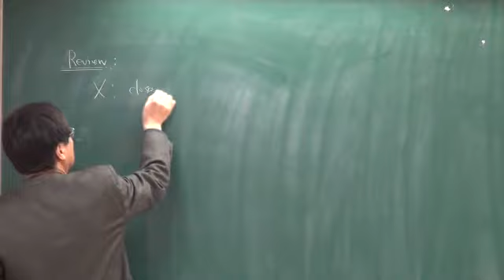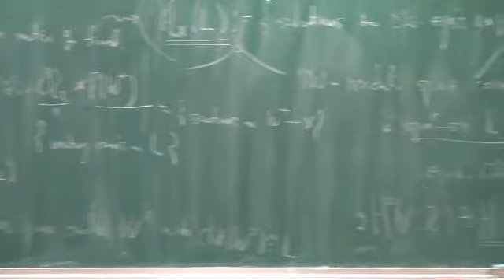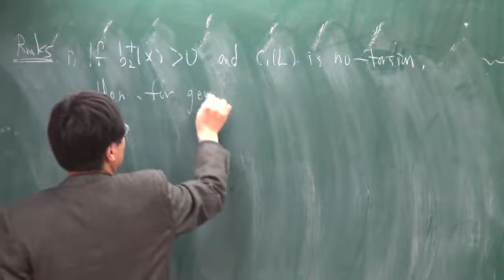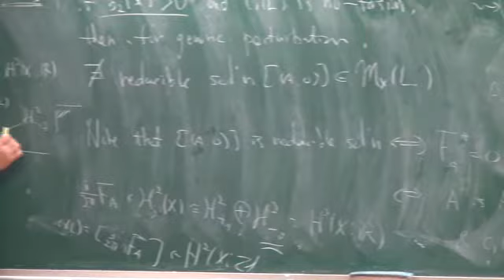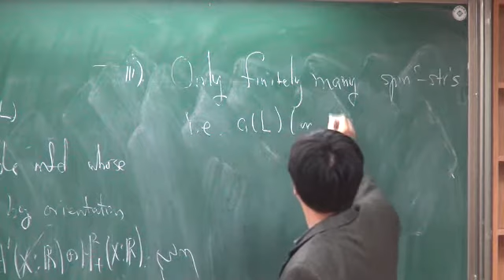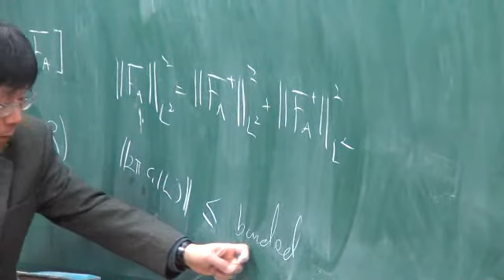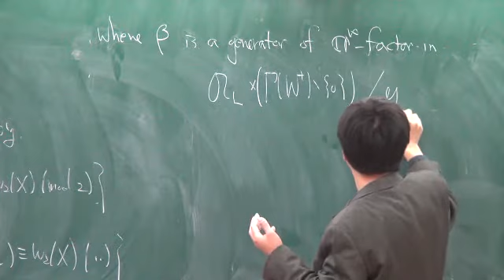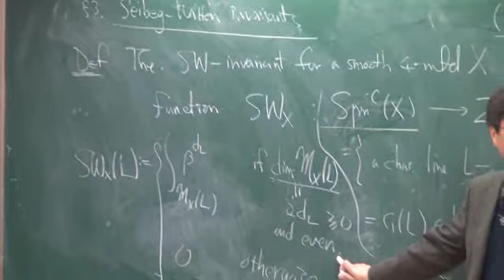Park, Jongil (Seoul National University) / A knot surgery - Sketch of Proof / 2012-02-07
Intensive Lectures:A study on smooth 4-manifolds